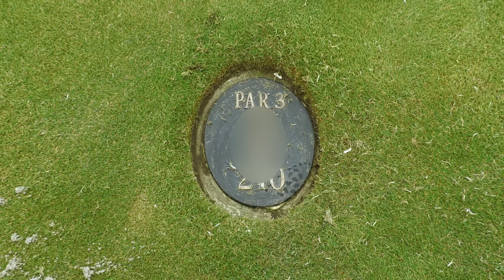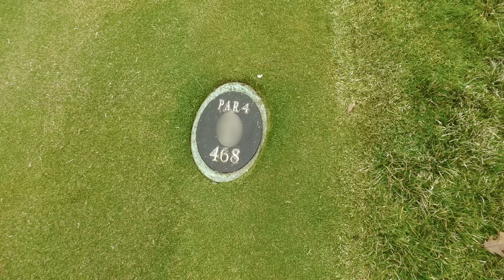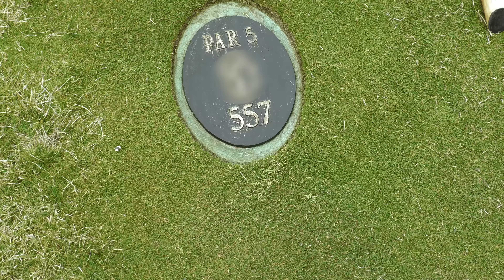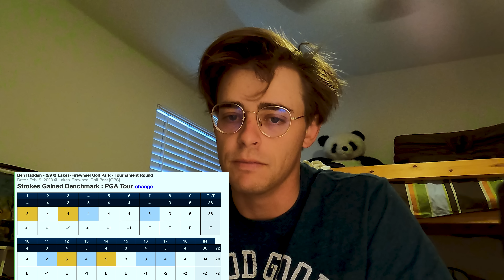THE TOUR: my best finish ever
If this video gets to 5k likes, I will have a cameraman at my next tournament filming every single shot. I really want to be able to bring you content like that, but the support for it has to be there. (psst, a really good way to get us to 5k likes is to share the video with your friends.

shoutout @GoodGood